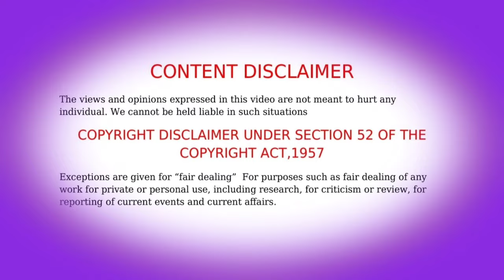The golden wug episode - 08 anime in tamil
நன்றி.                                                      anime base country : Chinese                           Genres: Action, Adventure, Fantasy
Themes: Historical, Martial Arts.                                                                 🌟Anime series, and movie  are one of the best fantasy, sci-fi , cultivation, magic action,martial arts with unique stories but the language is not available in all languages .So we creates this Aj Voice Over channel anThe golden wug episode - 05 anime tamil voice animetamilvoice animeadventures tries to make the language is not to be a hurdles for the anime lovers and the people like more action, magic,fantasy , adventure, comedy, sci-fi, with new unique stories.